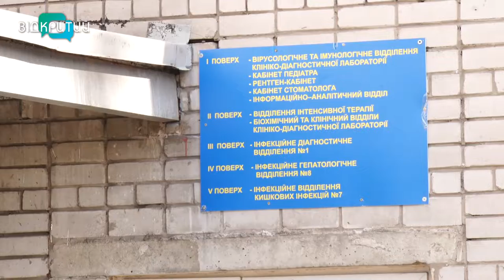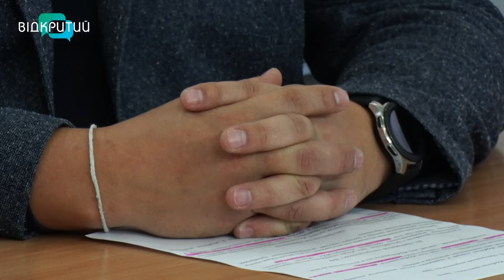Дніпро готове протистояти коронавірусу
В аеропорту пильнують, громадський транспорт дезінфікують, госпітальна база для допомоги хворим на коронавірус – створена. Дніпро готове протистояти коронавірусу. Переконують медики та влада. У резервному фонді мерії є 98 мільйонів гривень. Їх готові витрачати тільки-но буде потреба.